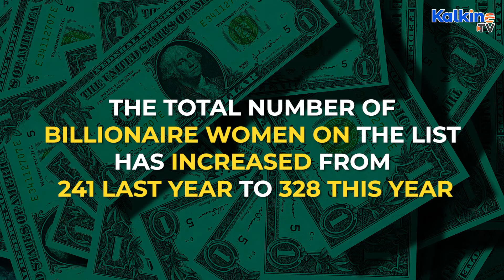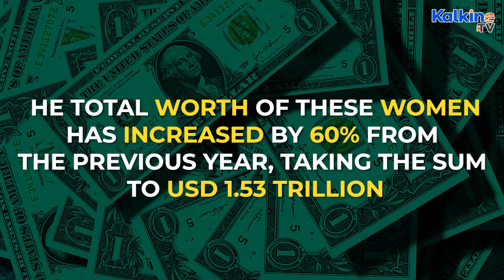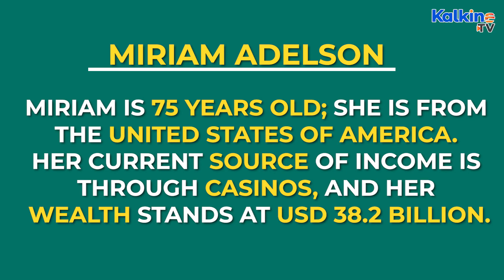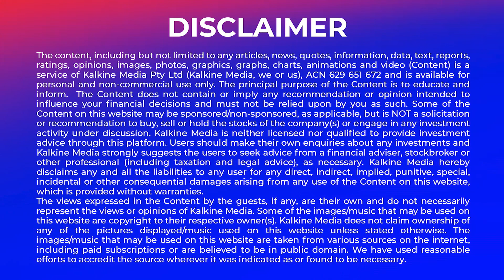Meet 2021’s richest women in the world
Forbes’ 2021 list of the World’s Billionaires features 328 women. The women on the list are worth USD 1.53 trillion, ~ 60% up over the past year. The list features the world’s youngest self-made woman billionaire- 31-year-old Bumble cofounder Whitney Wolfe Herd. Watch this video to meet 2021’s richest women in the world.